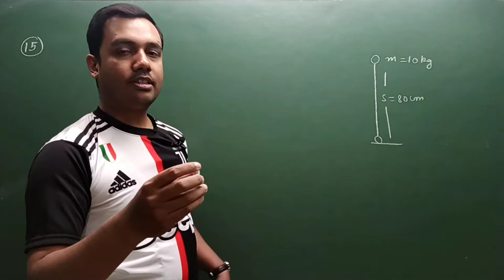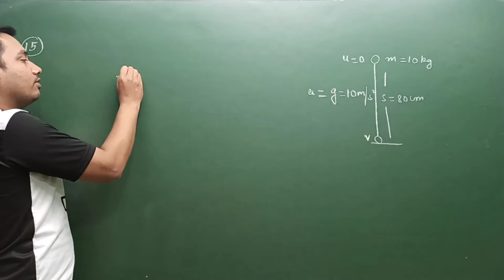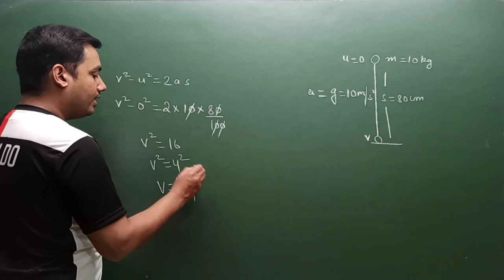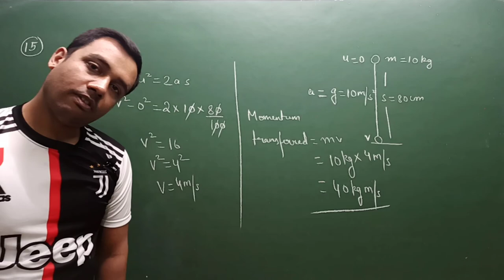How much momentum will a dumbbell of mass 10 kg transfer to the floor if it falls from a height of .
How much momentum will a dumbbell of mass 10 kg transfer to the floor if it falls from a height of 80 cm? Take its downward acceleration to be 10 m s−2.